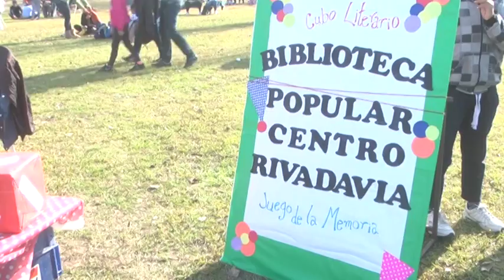Cecilia Rosado - Biblioteca Popular Centro Rivadavia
Participación de la institución en los festejos por el día del niño